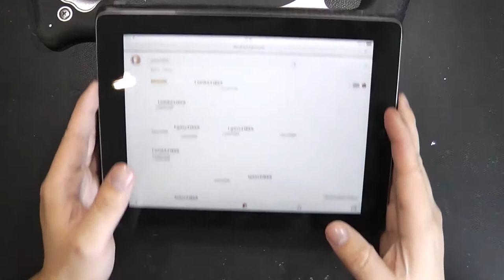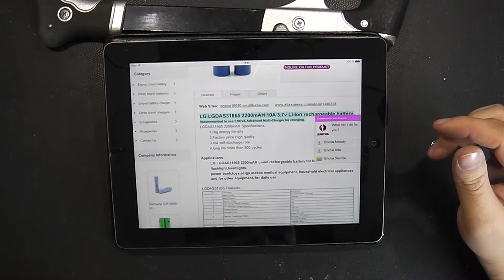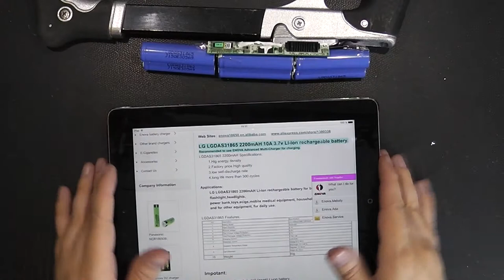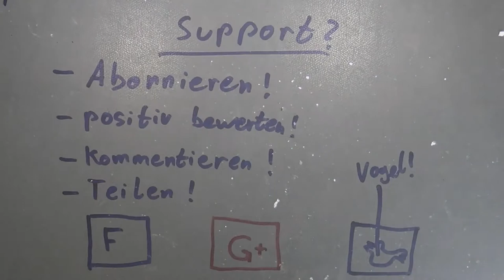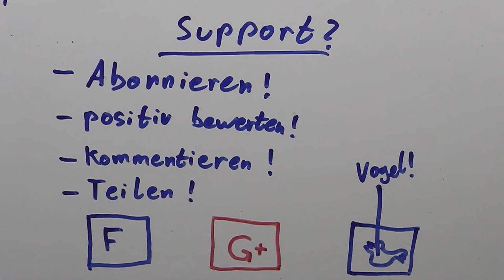Tinkertubes Lab [9] Dell Notebook Akku Teardown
Mein Dell Laptop wollte den Akku nicht mehr laden. Also schauen wir mal da rein und sehen uns an, was drin steckt. Spoiler: Leider konnte ich keines der ICs identifizieren - Falls Ihr Datenblätter habt, bitte schreibt es in die Kommentare!

for more interesting articles!